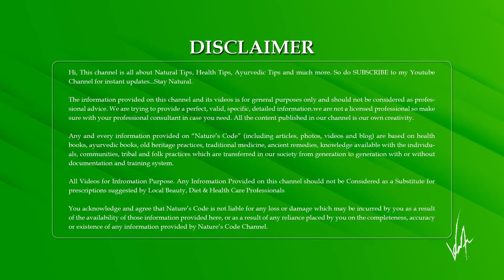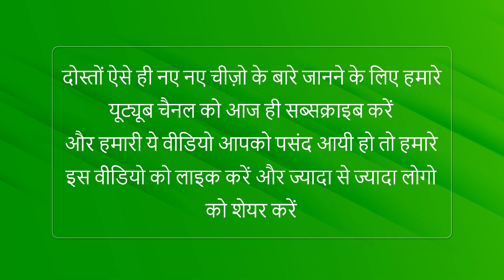Muhase Ke Liye Gharelu Upay | मुंहासे से छुटकारा पाएँ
Video Description:-
हैलो फ्रैंड्स, आज के वीडियो में हम आपको बताएँगे कुछ आसान तरीके जिससे आप रातोंरात मुंहासे से छुटकारा पा सकते हैं.

Video Highlights:-
00:00 Intro
00:07 Today Topic
00:38 Aloe Vera Gel
00:50 Tea Tree Oil
01:02 Green Tea
01:18 Honey
01:32 Ice
I Used YouTube Free Music:-
Crock Pot - Diamond Ortiz
Snake on the Beach - Nico Staff
Special Thanks:-
I mostly use these two websites to create my videos, I say thank you so much from my heart, there are a lots of good designers in them who have made very good videos, photos & artworks that I use to complete my videos.
Logo Theme Design By Starline:-
Cover Background Design By Starline:-
Great Small Green Sprout in Soil with Bokeh Background Design By Macrovector:-

acne treatment
acne blackheads whiteheads removal
cystic acne blackhead whitehead removal
back acne
cystic acne treatments
laser treatment for acne scars
back acne removal treatment
how to remove acne from face
elderly acne
severe acne treatment
cat acne
face pack for pimple and acne
acne scars
benzoyl peroxide for acne
back acne treatment
big pimple popping big cystic acne
fungal acne
hidden acne under the skin
inflammatory acne
how to get rid of back acne
best sunscreen for acne prone skin
hormonal acne
sunscreen for acne prone skin
tea tree oil for acne